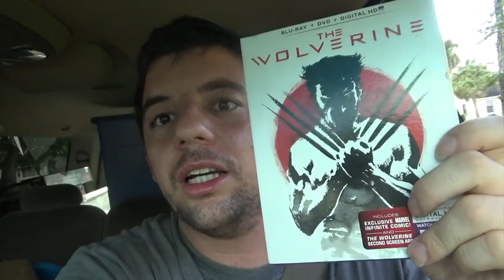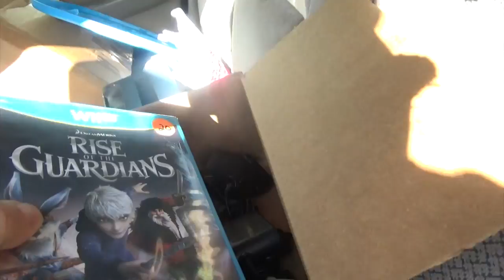Garage Sales 9 14 18 Last Hunt Before Texas!!